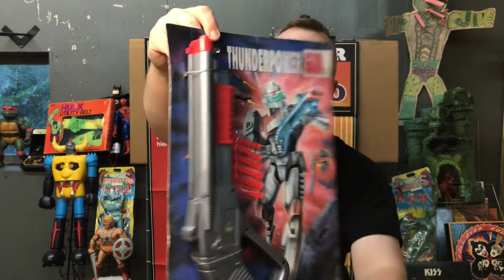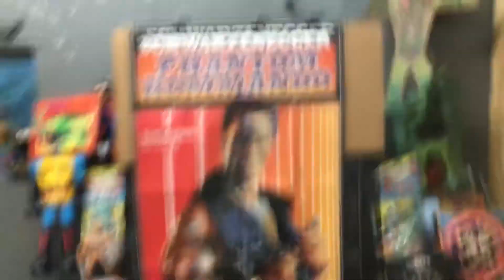TOY COLLECTING: Toy Turn-Ons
What toy collection should feel like. A little toy psychology.